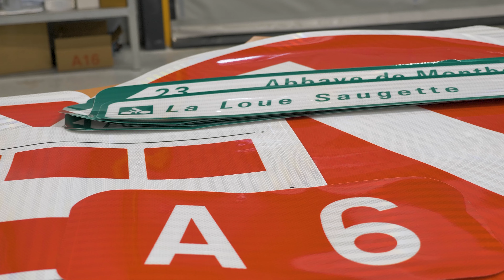Concours vidéo SER 2024 - Signalisation Verticale - BOURGOGNE FRANCHE COMTÉ SIGNAUX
Dans le cadre du concours vidéo organisé par le SER à l'occasion de la Journée Technique Nationale Signalisation Verticale du 23 octobre 2024 à Beaune, l'entreprise BOURGOGNE FRANCHE COMTÉ SIGNAUX a remporté un trophée pour cette vidéo qui présente très clairement les différentes étapes de fabrication des panneaux de signalisation.